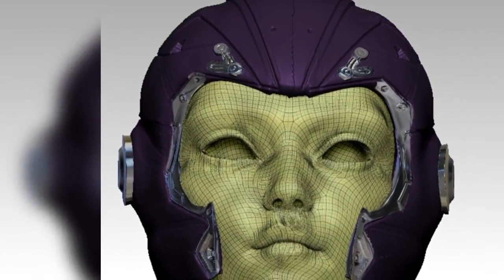ALITA battle angel 3D model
ALITA battle angel with the motorball halmet 3D head mad in zbrush full of details worked hard on getting the likness